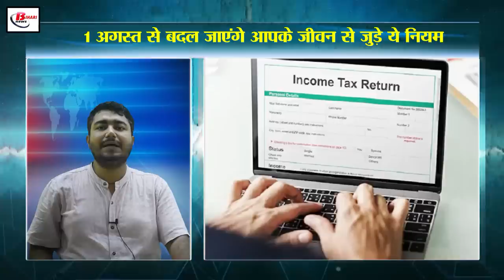1 अगस्त से बदल जाएंगे आपके जीवन से जुड़े ये नियम, जेब पर पड़ेगा असर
1 अगस्त से बदल जाएंगे आपके जीवन से जुड़े ये नियम, जेब पर पड़ेगा असर

Like everyday, today will also be a different day. In the same way this month will also change and one day this year will also change. In the midst of these changing days, we complete our livelihood. In such a situation, the month of July is also in its last phase. After this month, the month of August will start. Many rules related to our life are going to change in this month of August. This change is going to have a direct impact on us and your life. After which we will have to loosen our pockets.